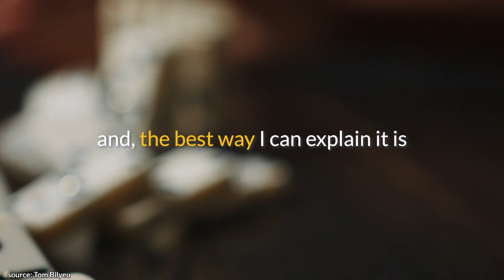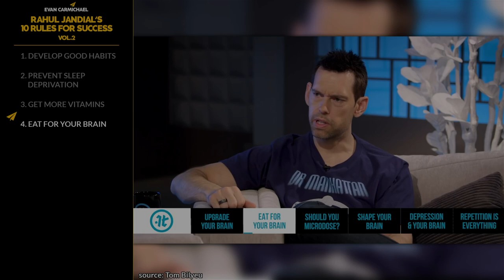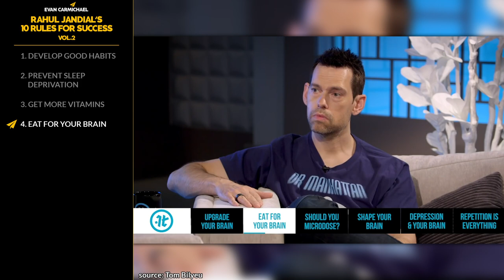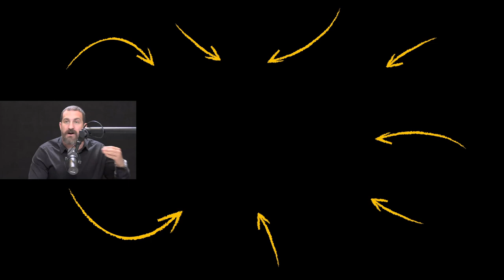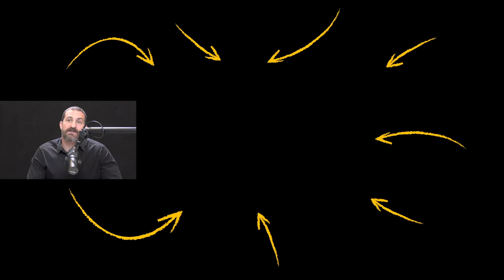Powerful HABITS to Defeat STRESS and Boost Your BRAIN HEALTH! | Rahul Jandial | Top 10 Rules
✎ Rahul Jandial, M.D., Ph.D. is an American, dual-trained brain surgeon and neuroscientist. As a surgeon, Dr. Jandial provides complex surgical treatment to patients with cancer. He has authored 10 books and over 100 academic articles on surgery, neuroscience and cancer biology.

📜RAHUL JANDIAL’S RULES📜
1. Develop good habits
2. Prevent sleep deprivation
3. Get more vitamins
4. Eat for your brain
5. Learn meditative breathing
6. Build your resilience
7. Balance your attention
8. Find ways to be stress free
9. Practice repetition
10. Set boundaries in using technology
11. Bonus: Live the life you want, Be grateful, Embrace the struggle, Do not waste time, and much more!!!

If you liked this video, you'll love these ones:
• How to DOUBLE Your ODDS of Achieving ANY GOAL You SET! | Dr. Andrew Huberman | Top 10 Rules

Much love,
Evan